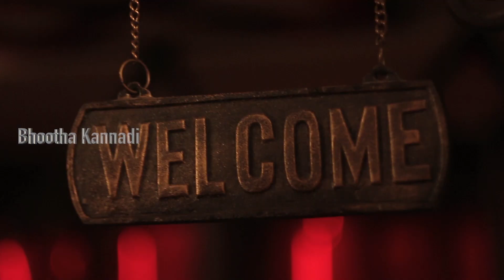நடிகை மாளவிகா மோகனனின் முகத்திற்கு என்ன ஆச்சு | அதிர்ச்சியில் ரசிகர்கள்